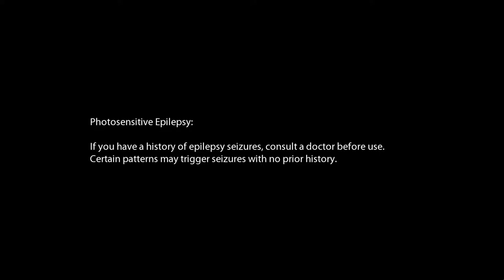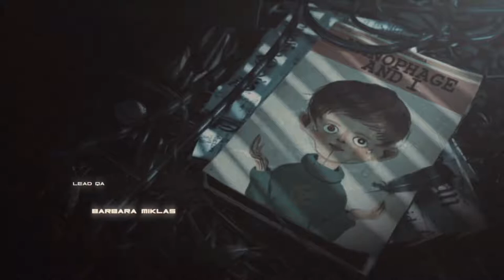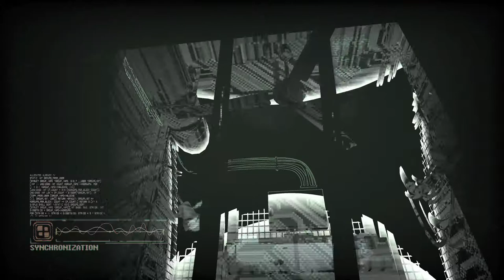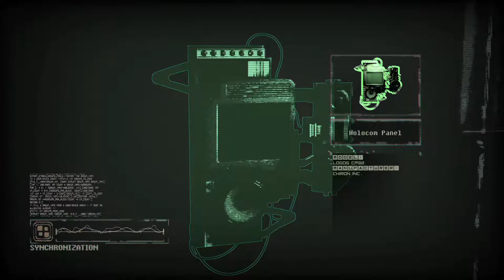Free Game (Starring Rutger Hauer) - Observer (2017)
Observer is a cyberpunk detective story starring the late Rutger Hauer (Bladerunner).

It was released in 2017 and is currently available for free on the Epic games store.

I don't work for Epic, I just think free quality games is a good thing :)